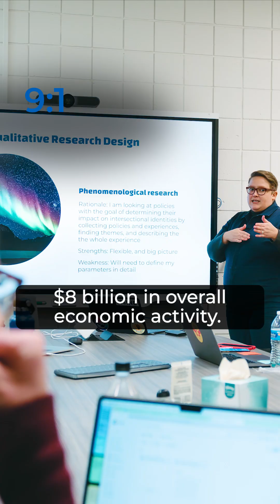UMASS: Making a Positive Impact - Archived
Educating nearly 74,000 students and graduating 20,000 annually, UMass boasts 330,000 alumni living and working in Massachusetts. Our world-renowned faculty conducts $813 million in annual R&D, driving discovery and innovation. @UMass.Amherst @umassboston @umasslowell @umasschan @greaterlowelltechhs